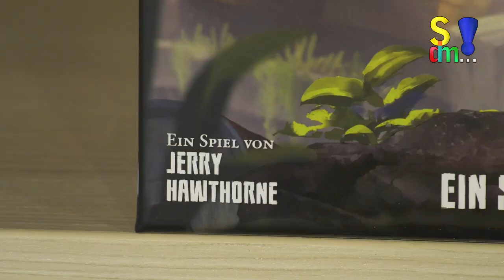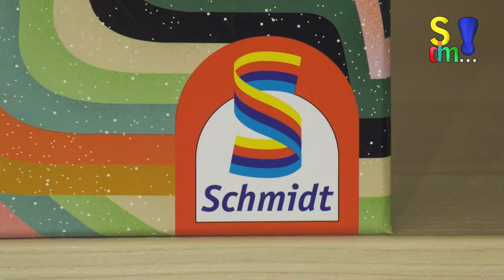Kanalvorschau 04 - 2020 (Spiel doch mal...!)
Hier geben wir euch eine kleine Übersicht, welche Spiele wir euch als nächstes vorstellen:
- Aftermath
- Paladine des Westfrankenreichs
- Perfect Match